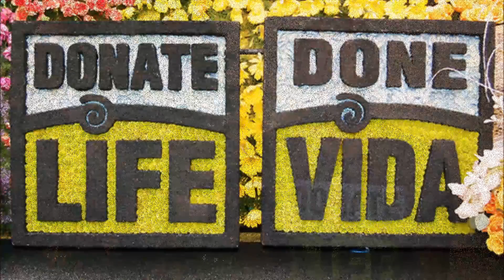Donate Life Done Vida Personal Thank You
This video was made to thank all of my Facebook friends and family members who commented on the passing of my cousin who past away from kidney failure after his dialysis treatment in the Caribbean island of the Dominican Republic.